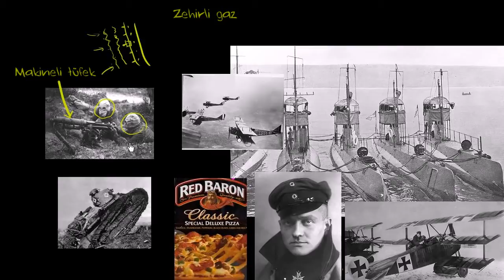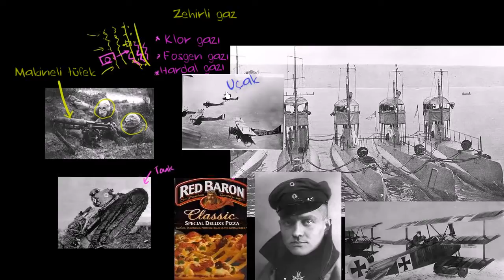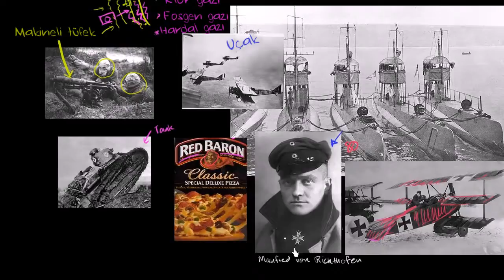I. Dünya Savaşı'nda Teknoloji (Dünya Tarihi / Yakın Tarih (20. Yüzyıl))